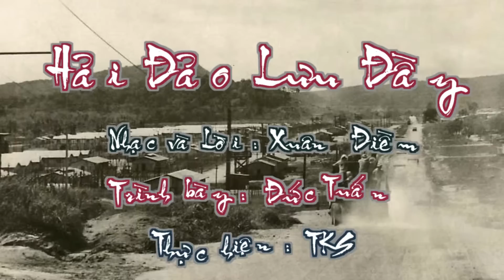Hải Đảo lưu đày-Xuân Điềm-Đức Tuấn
Hải đảo lưu đầy- Nhạc và lời : Xuân Điềm
Trình bày : Đức Tuấn - Thực hiện ; TKS
Ngày 23 tết năm 1975 từ trại tù Hóc Môn bị đày đến trại số 5 đảo Phú Quốc. Mang tâm trạng người bị lưu đầy từ đất liền ra hải đảo, bốn bề mây nước đường về quá xa vời. Sự đói khát và cách đối xử quá khắc nghiệt của cai tù CS, không ai có hy vọng trốn thóat hoặc gặp lại vợ con, mà đành chấp nhận sẽ ở đây đến " mút mùa lệ thủy ". Thời gian này đứa con thứ ba sẽ ra chào đời, hòan cảnh gia đình đang thiếu thốn mọi bề và lại vắng bóng cha.

Vì đâu và vì ai đã gây nên cảnh đọan trường này cho cả dân tộc Việt Nam ? ( Xuân Điềm ).